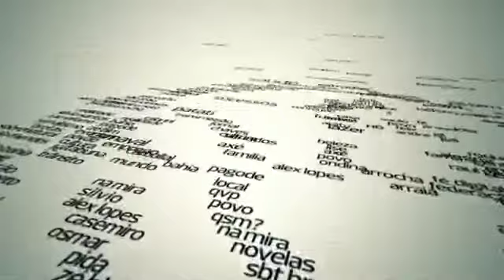Cronologia De Vinhetas Da "TV Bahia" (1967 - 2022)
Créditos:
Tempo Global Russian
Tempo Global
@tv Noroeste